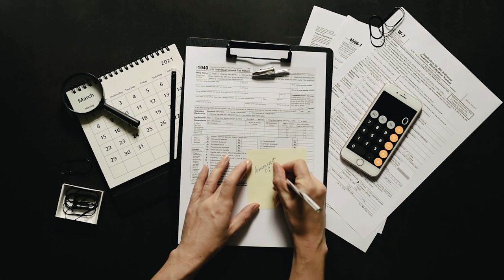HIGH Trust Tax Rates (What can we do about it?)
What can we do about high trust tax rates?

Before setting up a trust, it's essential to take time to think things through and seek advice from professionals like CPAs and financial advisors. However, many individuals end up surprised when they discover that their trusts are subject to much higher taxes than expected!!!

In this video, estate planning attorney Richard Barid will talk about the things you need to know about trust tax rates and what you can do to protect yourself from such surprises.

Michael H. Smith, Esq.
Co-Founder at Smith Barid, LLC

7393 Hodgson Mem. Blvd.; Suite 202; Savannah, GA 31406

KEY MOMENTS
00:00 Introduction  on  High Trust Tax Rates (What can we do about it?)
00:54 Grantor Trust
02:32 Compressed Tax Rate
03:09 Importance of talking to an estate planning attorney
04:47 Final words

LICENSE CERTIFICATE

Item Title: Corporate Music
Item ID: 72ABXQE
Author Username: ViktorSE
Licensee: Hex Studio Creative Team
Registered Project Name: HIGH Trust Tax Rates (What can we do about it?)
License Date: January 27th, 2023